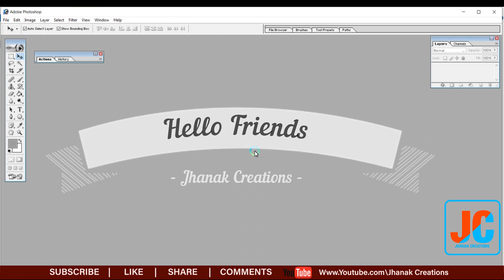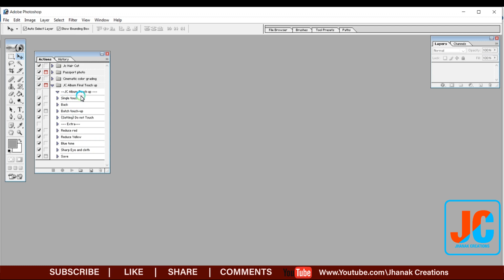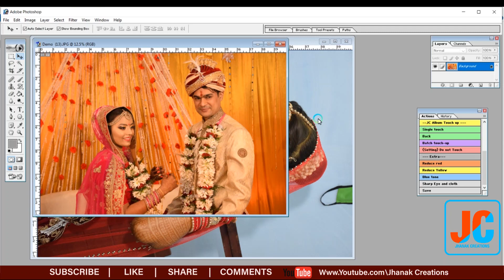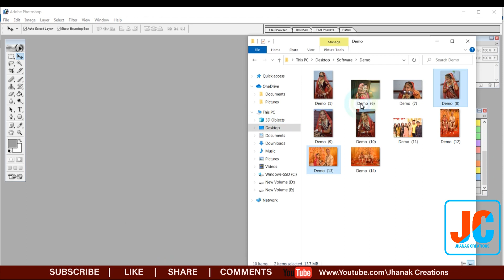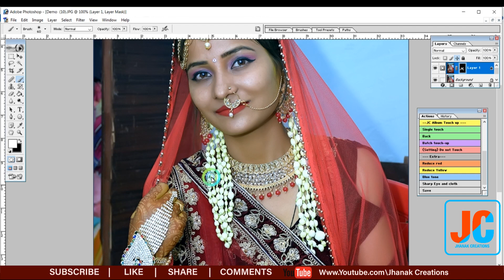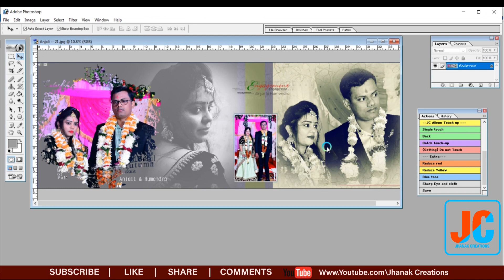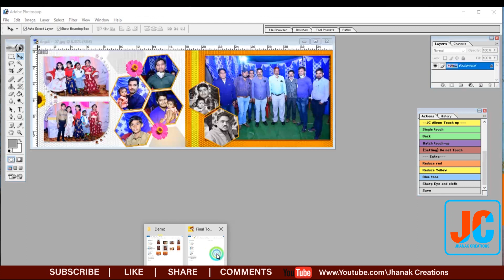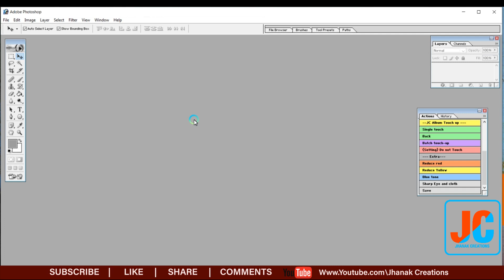Album final Touch up software | Wedding Album Photo Touch up | retouching action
Hello friends today i am sharing with you auto ALbum Final touch up software ,color grading tool.